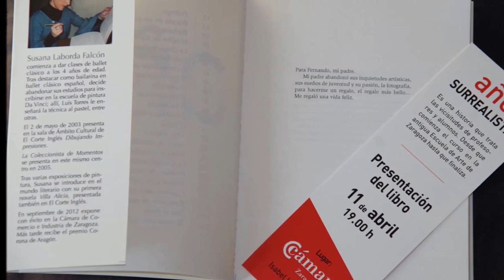Año Surrealista Susana Laborda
Susana Laborda Falcón
Pintora y Escritora